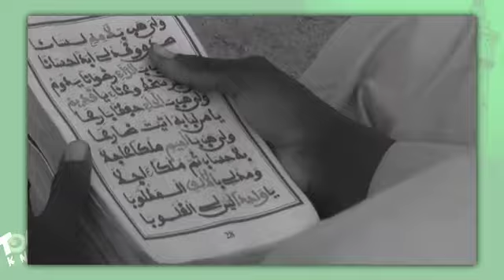Tuuba Ca Kanam: Ay Kàddu Seede jógge ci Sëriñ Muntaxaa jëm ci ñaar ñi faatu woon ci ligéeyub TCK bi